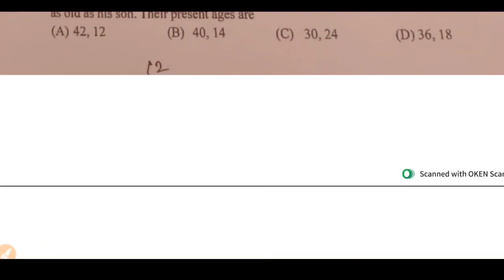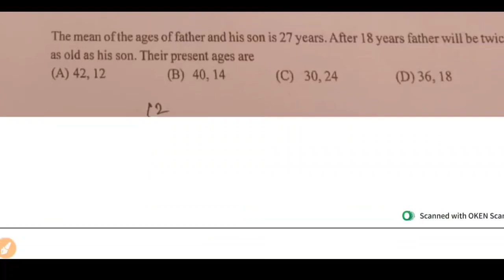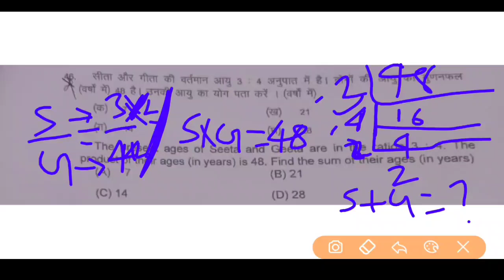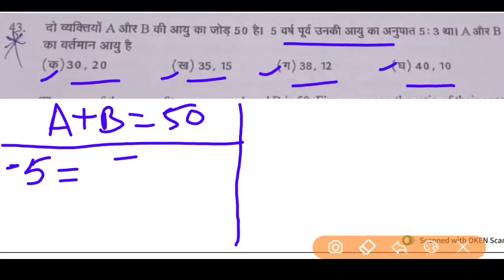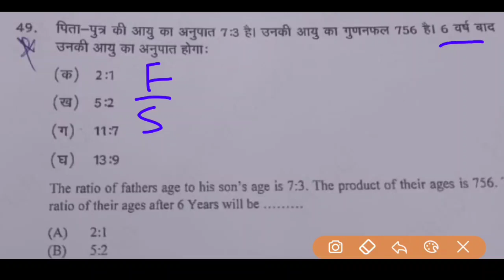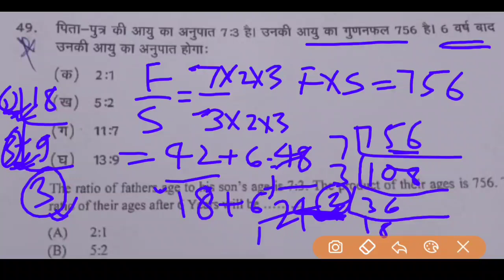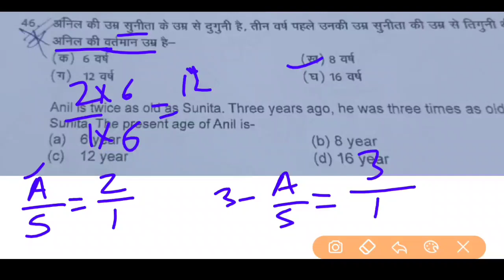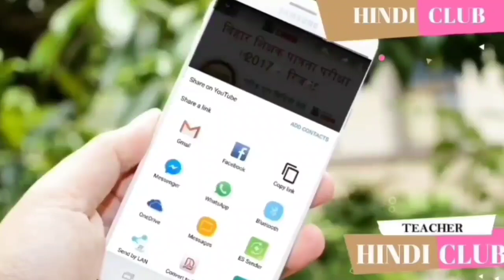बिहार STET 2023 रीजनिंग के प्रश्नों को कैसे हल करें 6 शिक्षण कला एवं अन्य दक्षता आयु और अनुपात HC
STET NEWS UPDATE link -

BIHAR STET ALL वीडियो लिंक -

Group Link -

Message Hindi Club on WhatsApp.

बिहार STET 2023 रीजनिंग 6 से सम्बंधित प्रश्नों को कैसे हल करें शिक्षण कला एवं अन्य दक्षता आयु और अनुपात HINDI CLUB